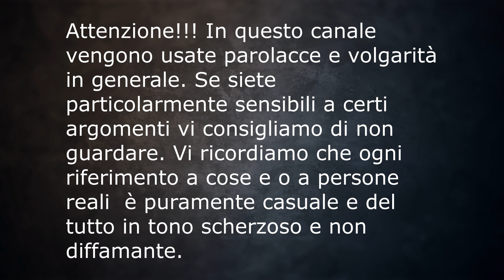Italy Bad Drivers # 176 🏖️ + SUPERCAR 🏎️🇮🇹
Se vuoi inviarmi i tuoi video, If you want to send me your video

🎵 I Can't Stop  by Punch Deck

Editing:

-Avidemux 2.7
-Adobe Photoshop